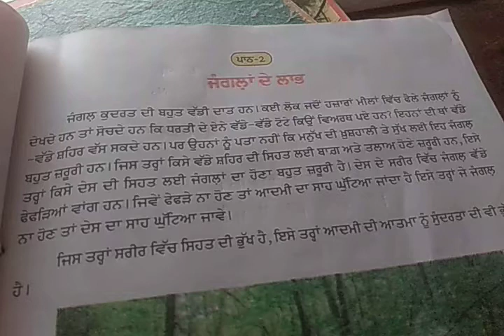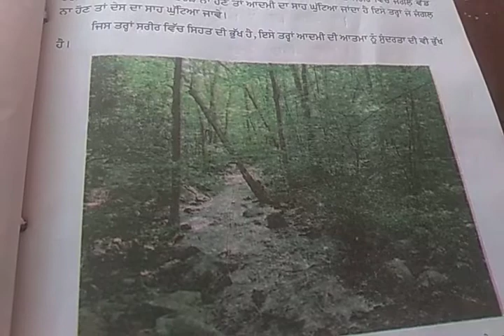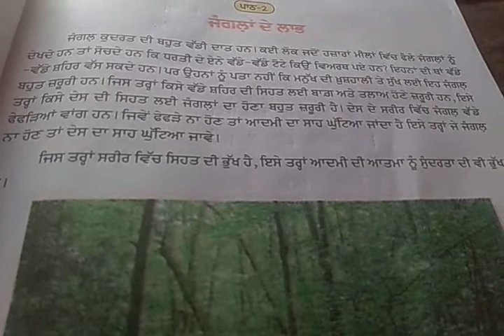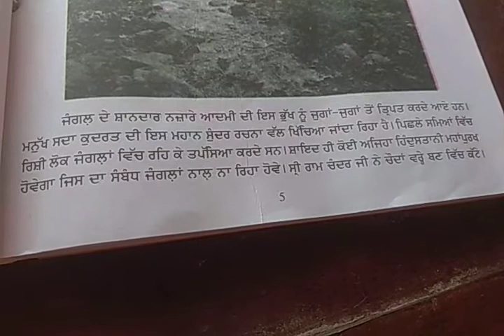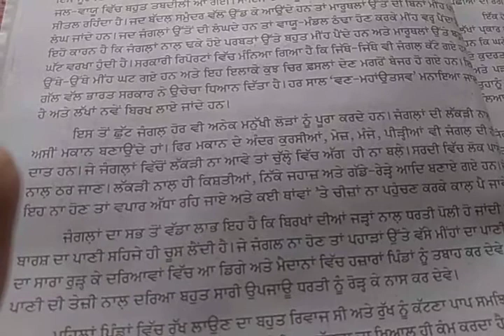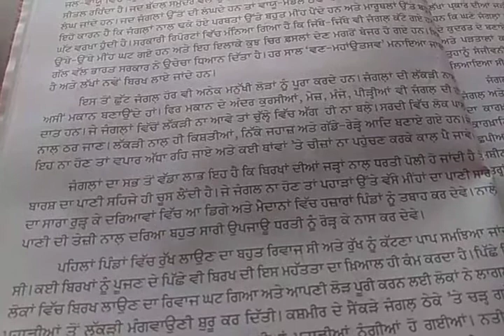17_07_2020_Class_8th_EM+HM_Punjabi_Lesson_2_(Part_1)